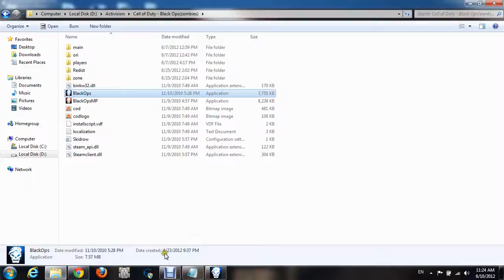BlackOps Zombies mode fix (With DLC)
Hello guys!I've lost my old pc's data so i won't have crack links. but instead i found an easier way to play zombies without downloading anything!
Im assuming you are running the SKIDROW version of the game. If you are, follow those steps for running zombies:

FIRST:

Unlock the console by going to:

(folder Black Ops is installed in) →players →config.cfg

Open it with wordpad and search for the line:

seta monkeytoy

And change it to:

seta monkeytoy "0"

Then

In game hit ~ to drop down the console and type in the following:

/devmap zombie_(mapname)

The map names are as follows:

Theater Of The Dammned:

/devmap zombie_theater

Five Pentagon

/devmap zombie_pentagon

If You Have DLC Maps:

/devmap zombie_Kino Der Toten

/devmap zombie_"Five"

/devmap zombie_Dead Ops Arcade

/devmap zombie_Ascension

/devmap zombie_Call of the Dead

/devmap zombie_Shangri-La

/devmap zombie_Moon

/devmap zombie_Nacht Der Untoten

/devmap zombie_Verrückt

/devmap zombie_Shi No Numa

/devmap zombie_Der Riese

And Note that by using devmap cheats will be enabled. So you can use god mode your first time around to explore the maps. Which you should because they are huge.

And remember, this only works for Single Player, as I don't know of a way to get it to work online.

Please let me know if you run into any difficulty in the comment section, the video is old but i'll reply to any questions. Cheers!